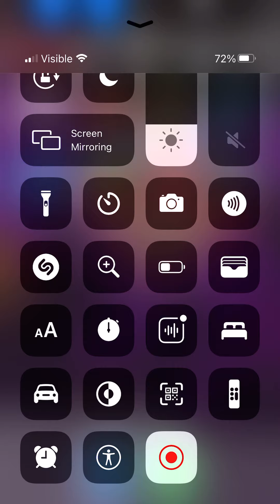Milk the cow 100